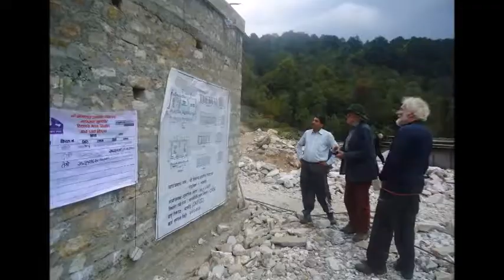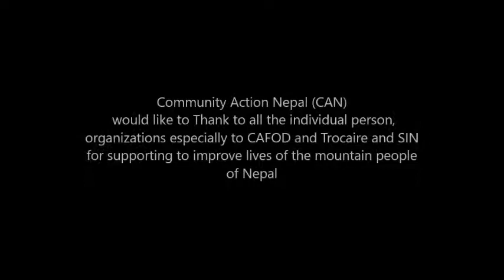Joint Monitoring Visit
Joint Monitoring Visit by Community Action Nepal (CAN), Community Action Nepal UK ( CAN UK), CAFOD and Trocaire and Inauguration  of Community Health Center, Kutumsang  by Doug Scott at Kutumsang, Goankharkha, Nuwakot District